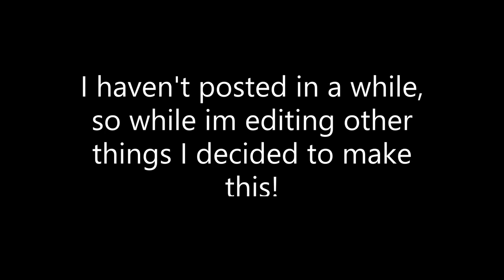Boom Clap - an edit made by me!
Hello fellow equestrians!

I am a liberty/trick horse trainer, who is learning about all disciplines! I am a part of the Church of Jesus Christ of Latter Day Saints, and my goal is to change the (horse) world for the better! I hope you all can join me on my journey!!! 😁

Recurring Horses:
Blaze: 2019 14hh Flaxen Sorrel Mustang Gelding (Antelope Hills WY)
Marque: 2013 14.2hh Sorrel Paint Mare

❤Pineberrie: 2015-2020 Strawberry Roan Mustang Gelding -Rest In Peace-❤ (Adobe Town WY)